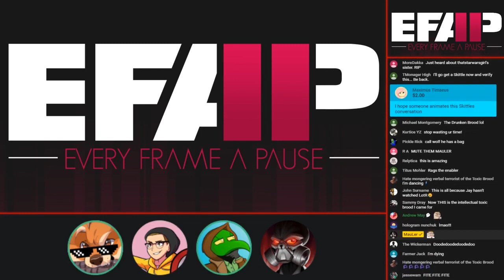EFAP Out Of Context: The Skittles Debate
This is potentially the most important debate in the history of EFAP.

{EFAP Highlight}